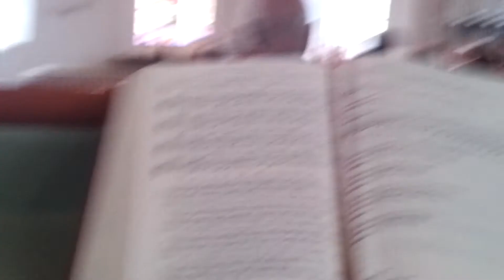Swedish hymns and psalm hymnals on Good Friday 2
Långfredagsgudtjänst i Hjo kyrka, långfredag 2012. Kören och församlingen sjunger  Psaltarpsalmen 652 i Svenska kyrkans psalmbok. Jesaja 53:3 och Psaltaren 22.

Good Friday Service in Hjo church, Church of Sweden. The choir and congregation is singing a Psalm hymnal with refrain Isaiah 53:3 and verse from Psalm 22, lyrics Anders Ekenberg 1965, 1981.